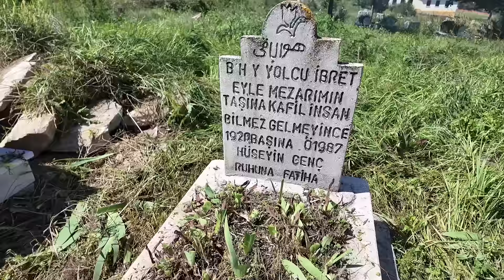Kabristan mezarlık temizliği köylü işi